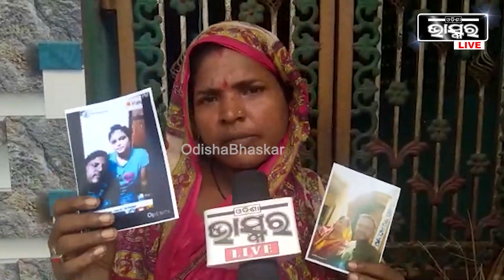୭ ମାସ ଧରି ସ୍ୱାମୀ ଘର ଆଗରେ ସ୍ତ୍ରୀର ଧାରଣା, ସେପଟେ ସ୍ୱାମୀ ଅଲଗା ଝିଅଙ୍କୁ ଧରି କରୁଛି ରୋମାନ୍ସ